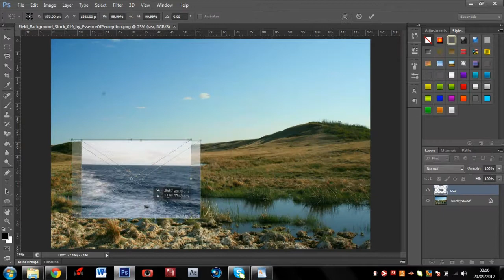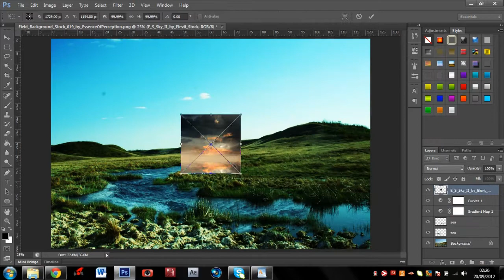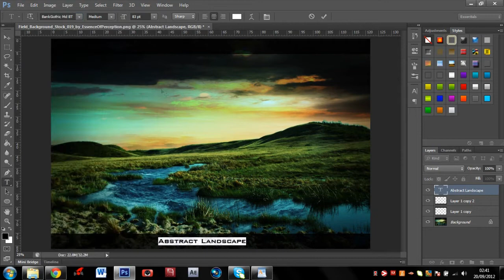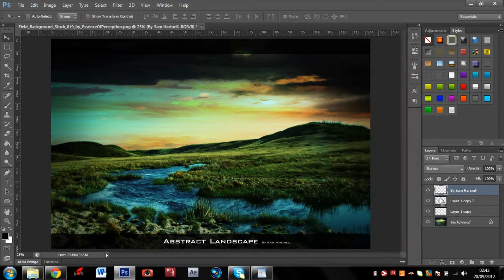Abstract Landscape // Photo Manipulation Speed Art // By Sam Hartnell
Xzero Entertainment Network